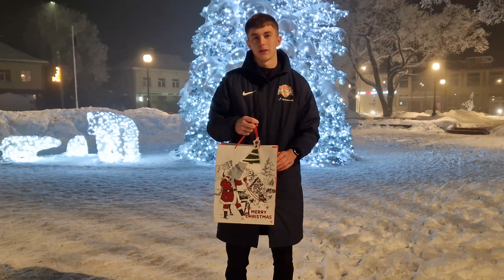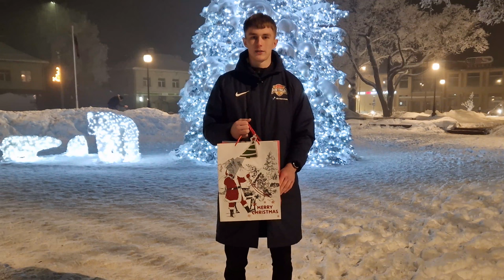SILVERSTARS SLAPTASIS KALĖDŲ SENELIS // 2022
Kaip ir praeitais metais Silverstars narius aplankė slaptasis Kalėdų senelis. Komandos nariai vienas su kitu apsikeitė dovanomis, tačiau turėjo atspėti kurio Kalėdų senelio vardas slypi po gauta dovana.

Kaip sekėsi Silverstars nariams galite pamatyti vaizdo įraše.

O mes linkime visiems jaukių ir šiltų švenčių!

00:00-01:20 - Pijus Daukantas.
01:21-02:27 - Gintaras Beniušis
02:28-03:08 - Tautvydas Rudys
03:09-04:26 - Svajūnas Sidabras
04:27-06:00 - Simas Stonys
06:01-08:15 - Gvidas Pocius
08:16-09:01 - Elvinas Nabažas
09:02-09:39 - Vincas Pakalniškis
09:40-11:22 - Robertas Žibikas
11:23-12:38 - Paulius Remeika
12:39-14:23 - Tautvydas Tupikas
14:24-16:49 - Laurynas Kulikauskas